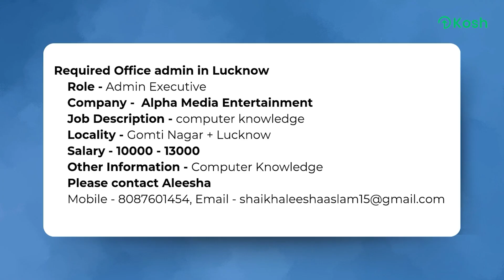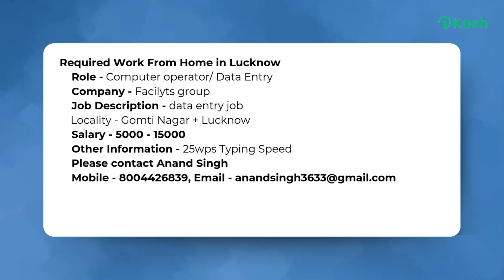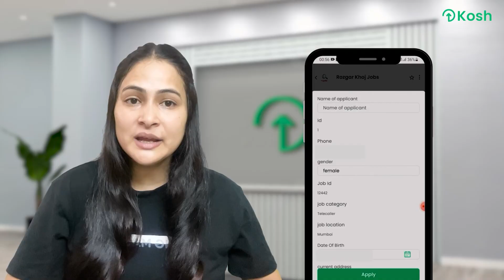New Job Vacancy | Jobs in Agra, Jaipur, Delhi , Lucknw, Ambala, Kanpur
Join us on a financial journey.

Jobs in Ambala
freshers jobs in jaipur
freshers jobs in dehradun